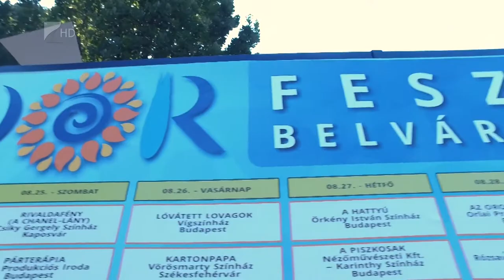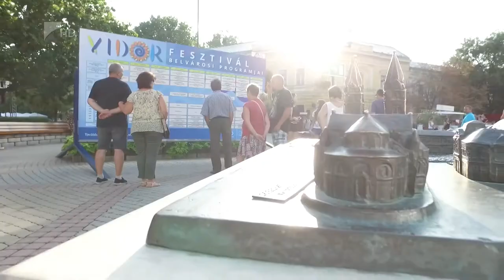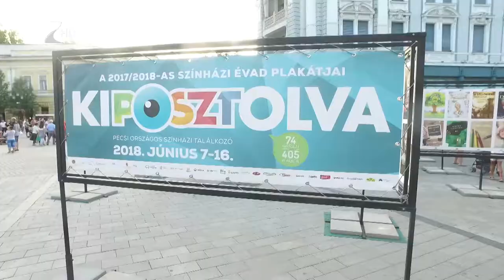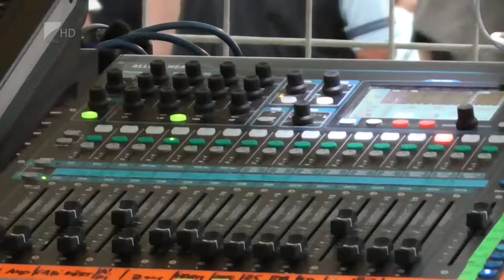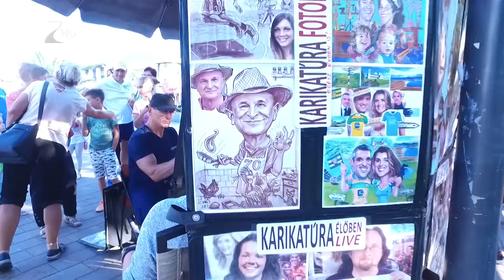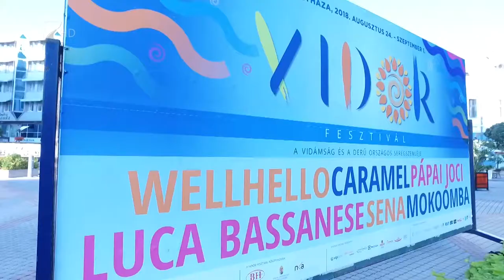Víg-Kend 2019.07.26. - 2. rész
A Víg-Kend második részét egy nagy pohár víz megivásával kezdtük, majd a folyadékfogyasztás fontosságáról és nyári sportolási lehetőségekről beszélgettünk Horváth Péterrel. Szinte mindent megtudtunk a VIDOR Fesztivál idei programkínálatáról Kirják Róberttől és megnéztük milyen volt a tavalyi rendezvény hangulata. Kovács Tünde pedig 2 tündéri tacskó, Puding és Sheldon társaságában a II. Szabolcs-Szatmár-Bereg Megyei Tacskó Találkozóról beszéllt.